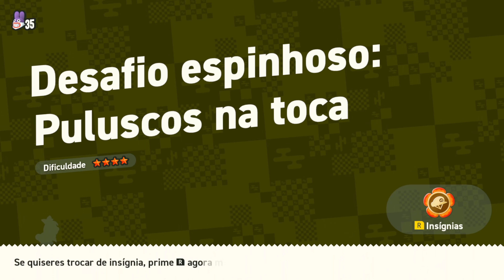Super Mario Bros Wonder - Puluscos na toca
Super Mario Bros Wonder - Puluscos na toca  - Nintendo Switch.
Super Mario Bros. Wonder é um jogo de plataforma em que você escolhe um dos oito personagens - Mario, Luigi, Princesa Peach, Princesa Daisy, Toad, Toadette, Nabbit e Yoshi. Nesse jogo, você passa por diferentes níveis no Reino das Flores, ajudado por moradores que se parecem com flores e falam com você. Como nos jogos anteriores do Super Mario, seu objetivo é guiar seu personagem até o fim do nível, evitando inimigos como Goombas e Piranha Plants, além de usar os Warp Pipes para se deslocar. Em cada fase, você pode encontrar várias "Wonder Seeds" que são colecionáveis.
Este jogo traz novos itens especiais, como uma fruta que transforma seu personagem em um elefante, uma flor que permite criar bolhas para capturar inimigos, um cogumelo que concede um chapéu de broca e a "Wonder Flower", que desencadeia efeitos estranhos, como canos ganhando vida, hordas de inimigos aparecendo e mudanças na aparência e habilidades dos personagens.
Uma característica interessante é a capacidade de equipar emblemas, que você desbloqueia ao longo do jogo e que oferecem vantagens diferentes. Eles se dividem em três tipos: Action Badges, que concedem ao seu personagem uma habilidade adicional, Boost Badges, que proporcionam uma habilidade passiva adicional ao seu personagem, e Expert Badges, que oferecem habilidades avançadas.
No que diz respeito ao modo de jogo com amigos, o jogo suporta até quatro jogadores localmente e também oferece algumas funcionalidades de jogo online. Vem conferir esse lançamento.